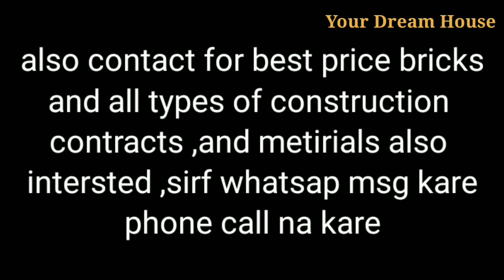4Bhk Independent inside Porch 10Marla Kothi Sale | Your Dream House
4Bhk Independent inside Porch 10Marla Kothi Sale | Your Dream House

front 44 feet back 60 feet
10 marle plot size
3 bedrooms,
Drawing room ,lobby ,
2 washrooms,gate 8 feet
one garage for porch,
back side 3 feet open

location
harish nagar
hussainpur ,
rcf kapurthala(PB)